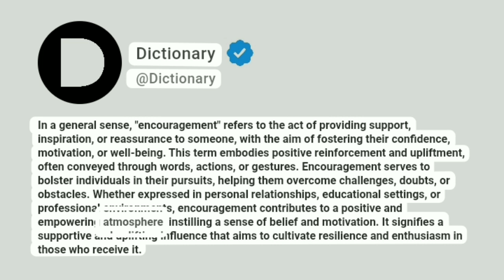Encouragement Meaning In English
In a general sense, "encouragement" refers to the act of providing support, inspiration, or reassurance to someone, with the aim of fostering their confidence, motivation, or well-being. This term embodies positive reinforcement and upliftment, often conveyed through words, actions, or gestures. Encouragement serves to bolster individuals in their pursuits, helping them overcome challenges, doubts, or obstacles. Whether expressed in personal relationships, educational settings, or professional environments, encouragement contributes to a positive and empowering atmosphere, instilling a sense of belief and motivation. It signifies a supportive and uplifting influence that aims to cultivate resilience and enthusiasm in those who receive it.